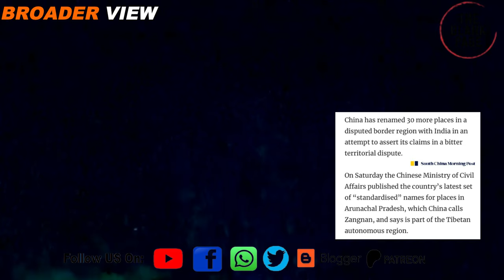Modi claimed Srilankan territory to divert public attention from Ladakh defeat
indian PM narendramodi has highlighted buried issue of Katchatheevu island which was disputed island between Srilanka and India and in 1974 India finally withdrew its claim on the island. Now in order to divert public attention from ladakh incident where India lost massive territory to PLA , Modi has started a new controversy by mentioning Katchatheevu island again.